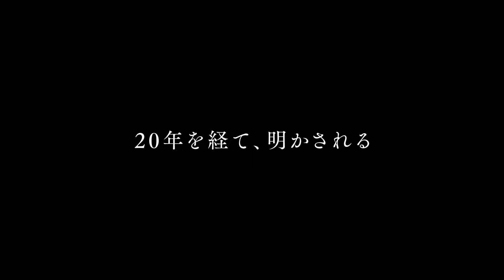20年前と現在をつなぐふたつの殺人事件の真相 高良健吾が罪と向き合う主人公を熱演 「罪と悪」予告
高良健吾主演のミステリー映画「罪と悪」の劇場公開日が2024年2月2日決まり、本予告が公開された。

　予告映像は、物語の始まりとなる田舎町で起きた不可解な殺人事件と、春（高良健吾）、晃（大東駿介）、朔（石田卓也）の友情を奪った20年前の未解決事件が重なるシーンから始まり、”闇の仕事も請け負う”春、”正義を追う刑事”の晃、”暗い過去を背負う”朔の3人が、それぞれの立場から事件に関わっていく様子が描かれる。

　「洗いざらい話すしかない。過去に何があったのか」という晃の言葉を皮切りに、彼らの人生を狂わせたこの街の不条理に向き合っていく3人。晃につかみかかる警察署の先輩刑事・佐藤（椎名桔平）、「なかったことにはならねえからな」という街を牛耳る白山會の会長・笠原（佐藤浩市）、春に睨みをきかせる白山會の傘下である清水組 組長・清水（村上淳）も登場し、白熱した演技を見せていく。数々の“悪”が描写されていく中、「その罪は悪と言えるのかー？」という観客への問いかけで映像は終わる。

　「罪と悪」は、罪の真実と正義の在り方を問う本格ミステリー映画。ある日、13歳の正樹が殺された。そして同級生の少年たちのうち1人が犯人を殺し、殺害現場となった家に火を放つ。22年間の沈黙ののち、罪を背負った3人の幼なじみは再会するが、あの時と同じ場所でまた少年が殺される。高良健吾が主演し、大東駿介、石田卓也が出演。監督・脚本は、本作が初監督となる齊藤勇起が務める。

【作品情報】
罪と悪
2024年2月2日（金）公開
配給：ナカチカピクチャーズ